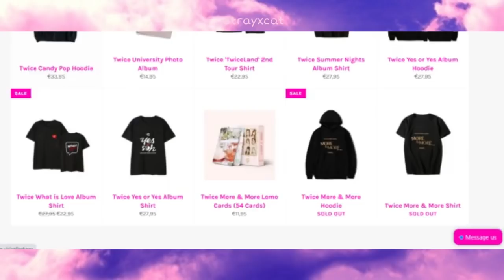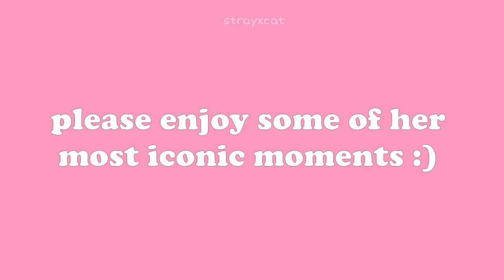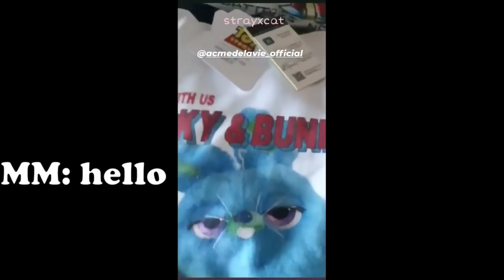hirai momo: the dancing peach mochine of TWICE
Happy Birthday to our beautiful Barbie girl, Momo!! I hope that you enjoy some of my subscribers and my favourite Momo moments.

~Please think of your safety and others by wearing a mask :)

🐱Thank you to the users who boosted my discord server. It means a lot:)

* Some of the videos used here are from VLIVE. They do not belong to me *

🐱Also if you have the time, please remember to sign as many petitions as you can in relation to the 'Black Lives Matter' movement that is going on in America (and worldwide) currently. It is a movement that is essential now and for our and our children's future. Racism MUST end. , they take less than 5 minutes to sign xx